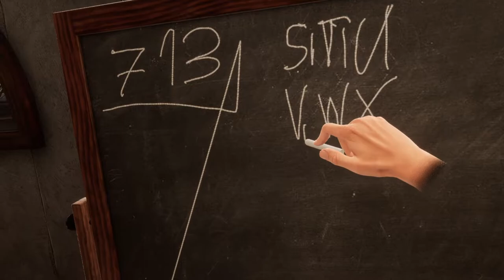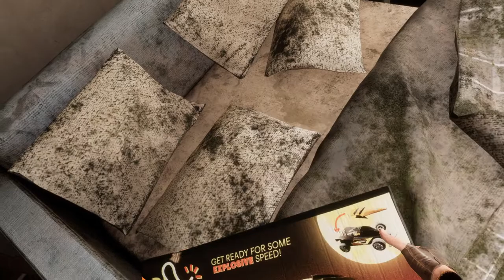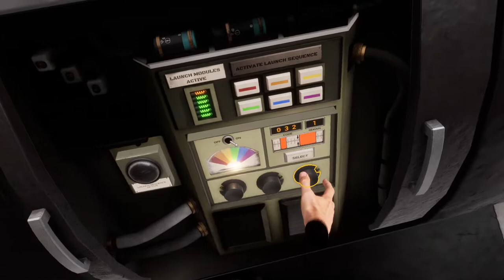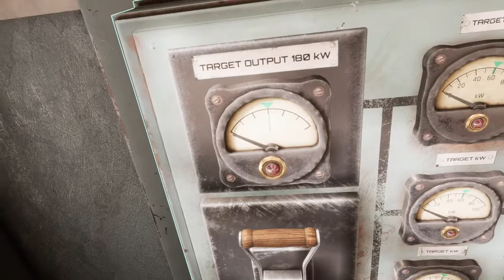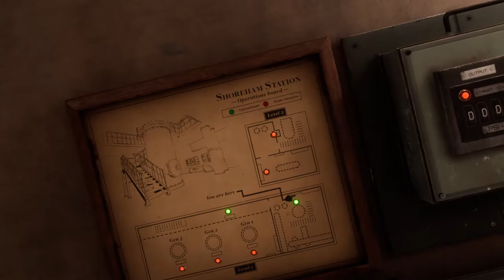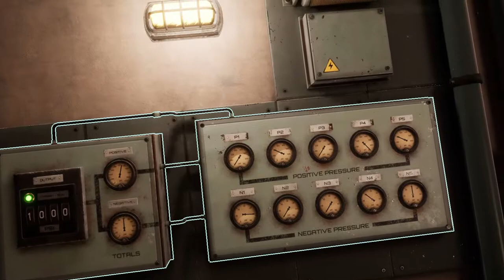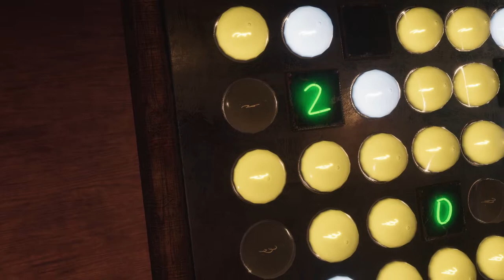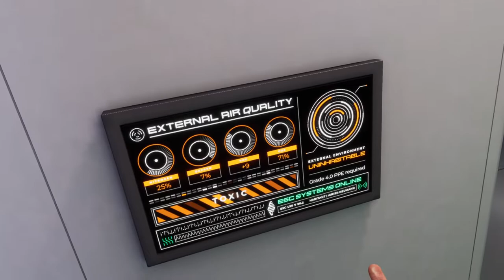Wanderer VR PC Gameplay (without commentary) part 3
Wanderer VR PC let's play part 3.
I love puzzle games and Wanderer is just that an escape room alike puzzlegame with a fantastic story.